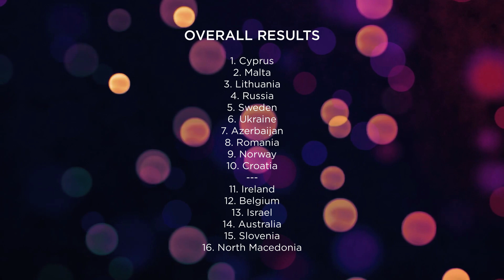Eurovision 2021 - Semi Final 1: My Final Prediction (After Rehearsals)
Here are my final predictions for Semi Final 1. They are based on my personal opinion and not on my spreadsheet, as those predictions haven't changed after the rehearsals. We'll see which ones are my accurate, I guess :)

Thumbnail: Elena Tsagrinou